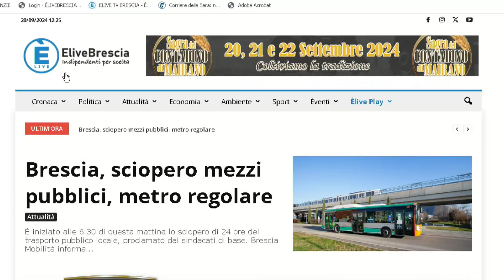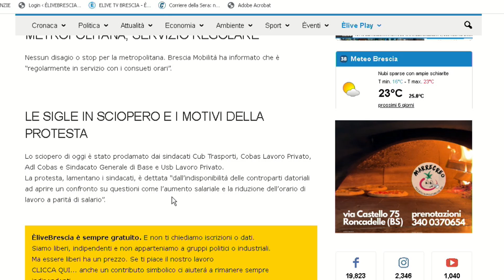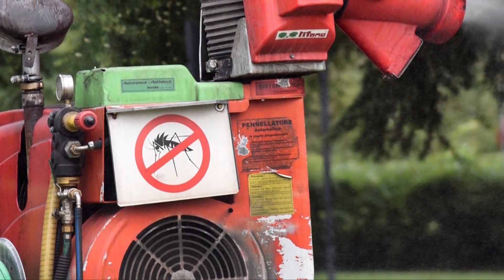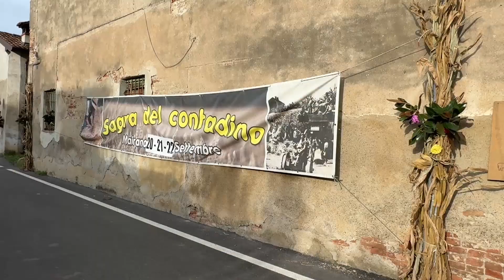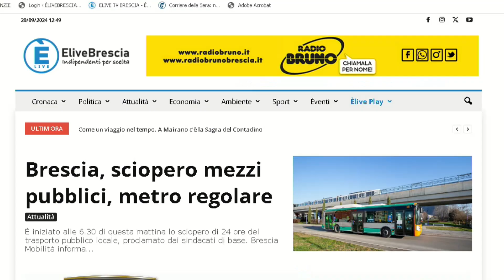TG GIORNO 20 settembre 2024